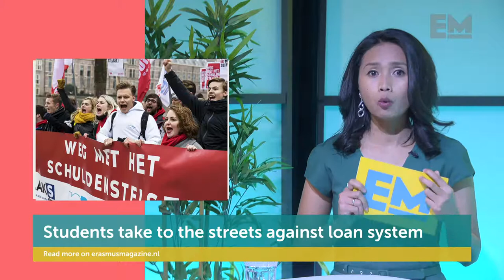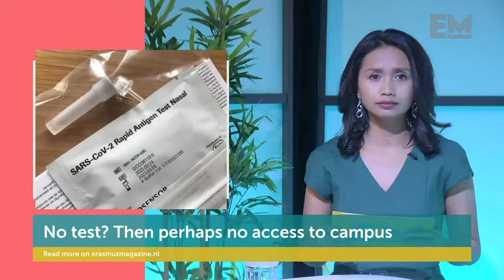EM TV LIVE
The weekly news update of Erasmus Magazine, live from the Polak Building studio. News, background information, human interest, we update you on everything that is going on at Erasmus University. Every Thursday morning live at 9.00 am.